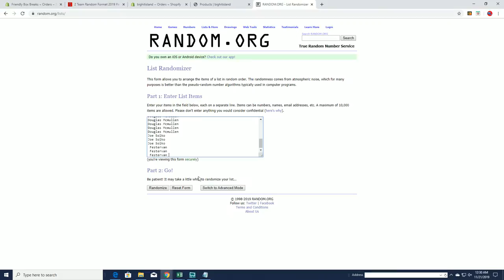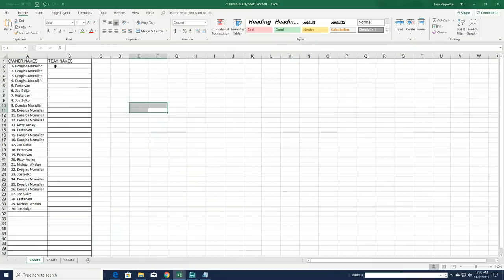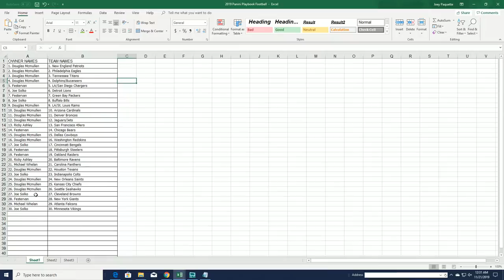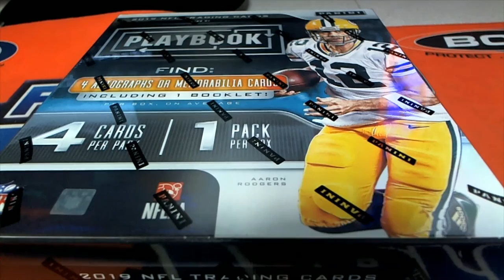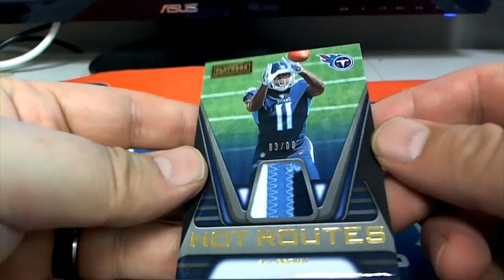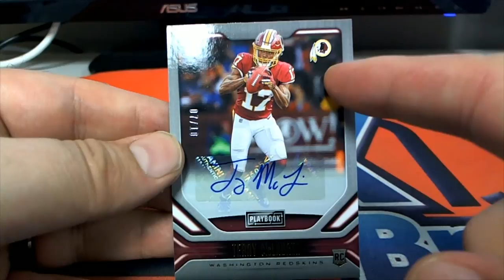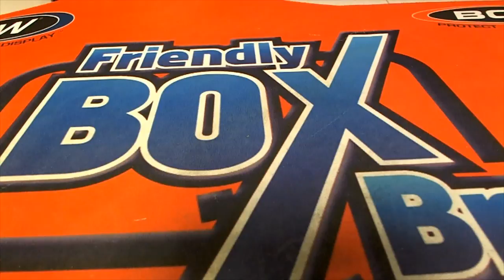2019 Panini Playbook Football ID 19PLAYBOOK105